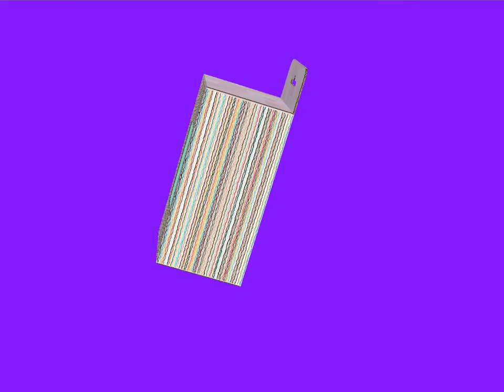custom gift box custom shoe box custom music box paper packaging box